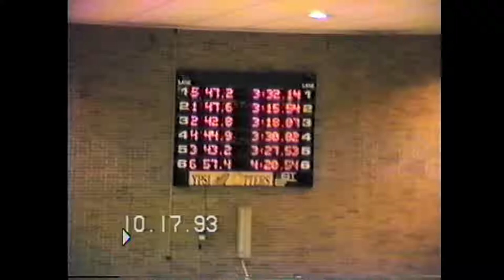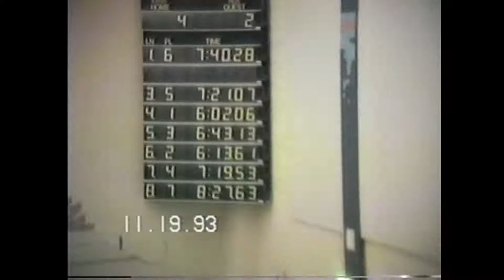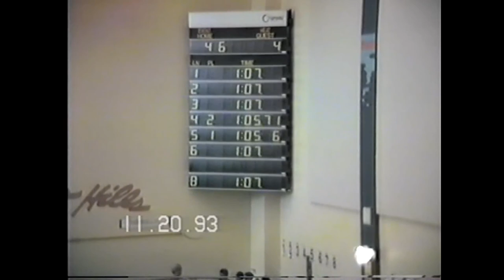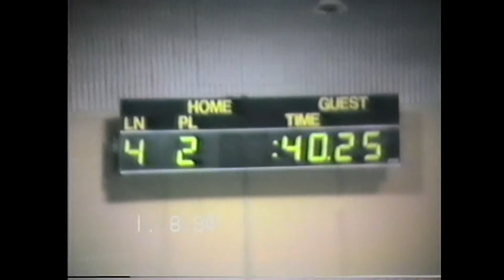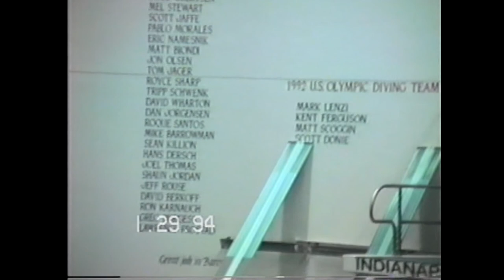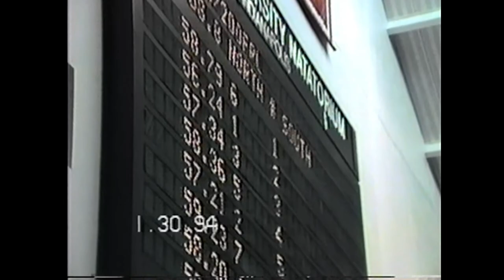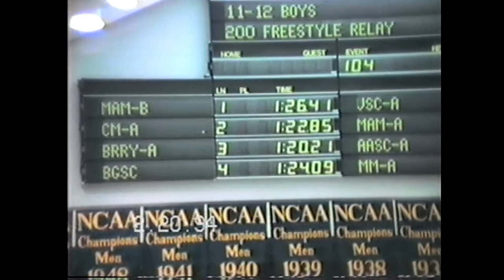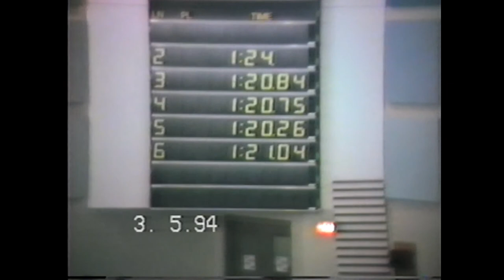1993-1994 MAM Swimming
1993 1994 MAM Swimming